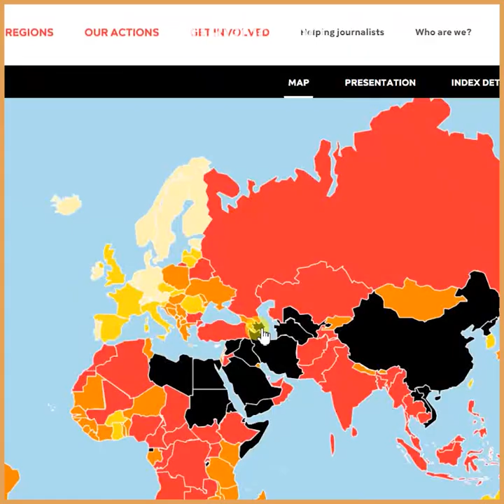İlham Əliyevin 1 ili necə keçib?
İlham Əliyev 2018-ci ilin bu günü and içib və fəaliyyətə başlayıb. 7 illik idarəetməsinin ilk ili onun geridə qoyduğu 15 ildən fərqlənir. İlk dəfə 2018-ci ildə o, seçkidəki qələbəsini kütlə qarşısında qeyd etdi, imzaladığı sərəncamla 50-dən çox siyasi məhbus azad olundu. Və ən nəhayət ilk dəfə islahatçı prezident imici formalaşdırmağa çalışdı. Əliyevin 4-cü prezidentlik müddətinin ilk 1 ili necə keçib?